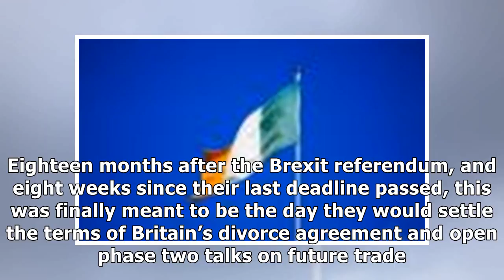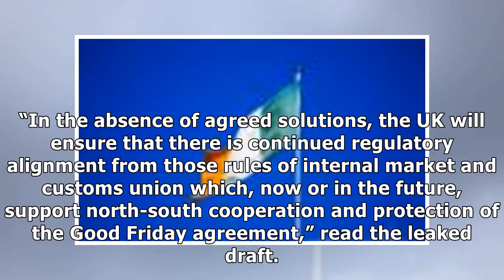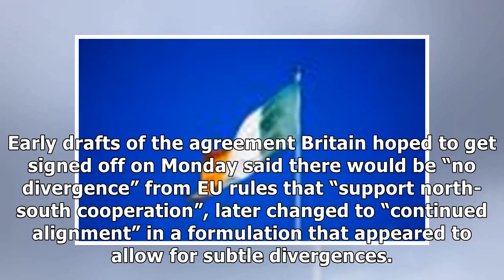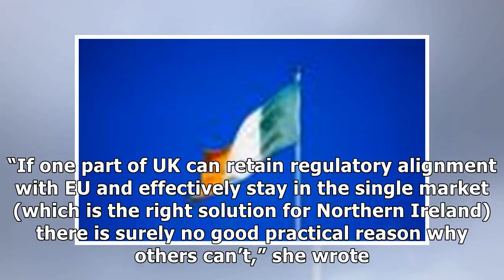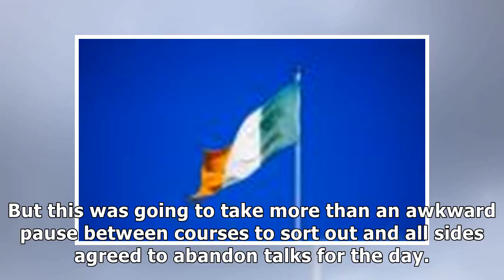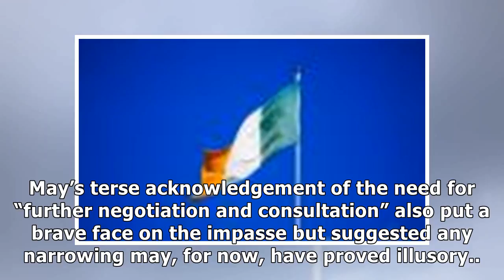Rampant optimism over irish border deal proves entirely misplaced | dan roberts